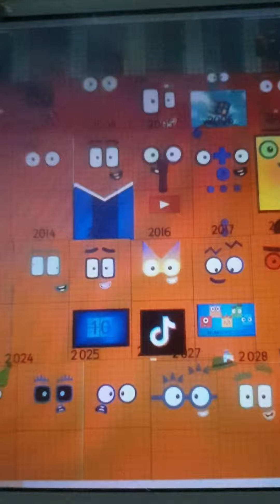What Are The Yearblocks Doing?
Voice Revealed :D